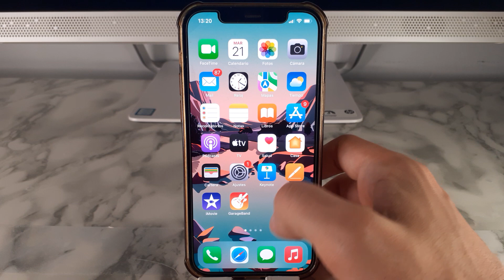COMO PONER WIDGETS EN IPHONE 12 🟢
En este VIDEO TUTORIAL TE ENSEÑARE COMO PONER WIDGETS EN IPHONE 12.

Mis TUTORIALES son muy RAPIDOS y te los enseñare SIN PERDER EL TIEMPO así que quédate para que APRENDAS COMO PONER WIDGETS EN IPHONE 12.

Espero que este TUTORIAL de COMO PONER WIDGETS EN IPHONE 12 te HAYA SERVIDO. Si te sirvió.. te agradecería MUCHO que me dejases un gran LIKE.